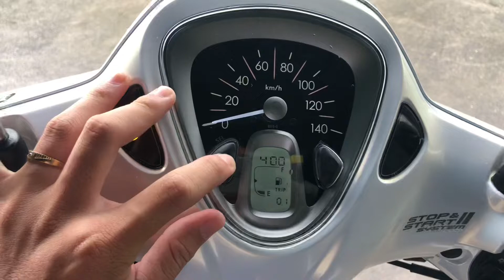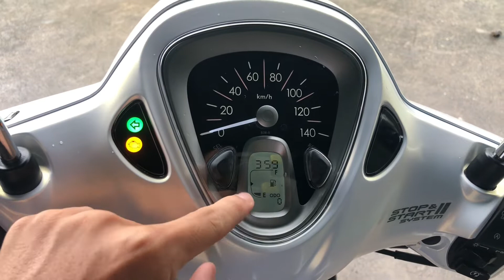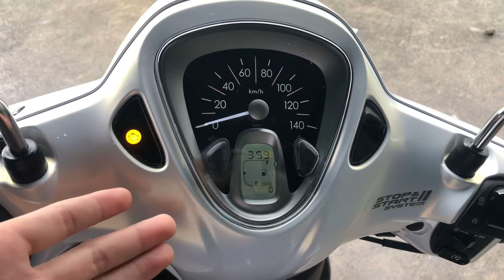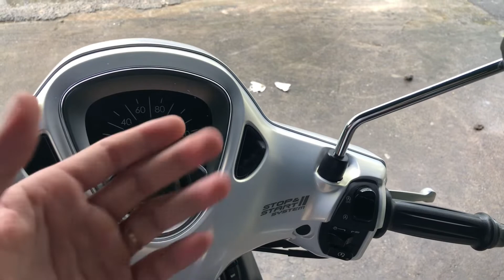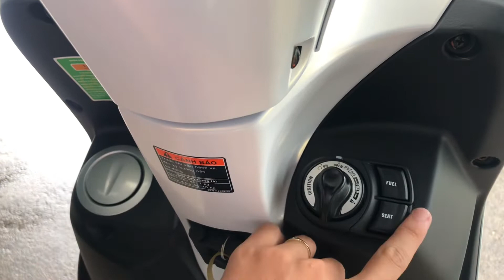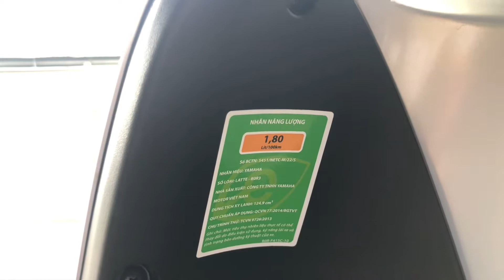Rivew YAMAHA Latte Phiên Bản Tiêu Chuẩn - Màu trắng đen New 100% , Có đang mua không - Zá -Thủ Tục G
ĐT/ Zalo TƯ VẤN : 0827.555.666
ĐỊA CHỈ CỬA HÀNG : SỐ 6 ,KHU PHỐ 1, PHƯỜNG HÒA PHÚ ,THỦ DẦU 1, TỈNH BÌNH DƯƠNGCửa hàng tên THANH VƯƠNG PHÁT 2 ( ĐỐI BẾN XE PHÚ CHÁNH A  )
( lên google maps gõ  Xe Máy THANH VƯƠNG PHÁT2 là ra nha ae )TRẢ GÓP TRẢ LUÔN CÀ VẸT GỐC + HỖ TRỢ TỪ 18 TUỔI TRỞ LÊN + BAO BIỂN SỐ TOÀN QUỐC
Bản đồ đường đi google maps :
Id tiktok : MẠNH MÊ XE FB ; MẠNH AN NHI
Google MapsFind local businesses, view maps and get driving directions in Google Maps.goo.gl
►Follow cho tôi